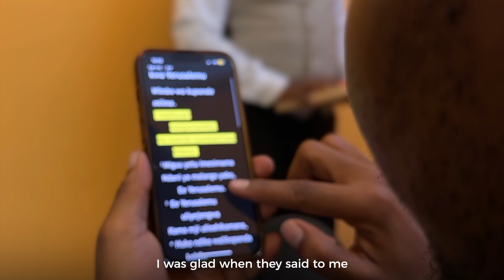Sunday-NellyMusic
Credits

This work of art is produced and owned by KbMusic.

Video: KbMusic & Live Events Africa

Video Director: Joel Swai, Megan Mugarula

Staging: Megan Mugarula

Script: Joel Swai, Victor Matty, Megan Mugarula

Music Production: Luse Mboya & NellyMusic

Music Director: Luse Mboya

Mixing: KbMusic & Raymond Chisanza

Mastering: KbMusic

Vocals: JoanPraise, Mary Etlawe, Naomi Philip, Israel Kusimula, Charles Izengo, Joel Swai, Gamaliel Mbwambo, Nelson Mugarula.

Band: Lawrence Frank (Rhythm and Lead guitars), Raymond Chisanza (Bass guitar), Nellymusic (Acoustic, Keyboards, Drums), Imanuel Hama (Drums), Luse Mboya (Piano, Organs, Synth, Strings), Joel Swai (Drums, Cajon), Aziem Rahim (Pads, Strings, Bass), Charles Izengo (E Piano, Piano, Mains).